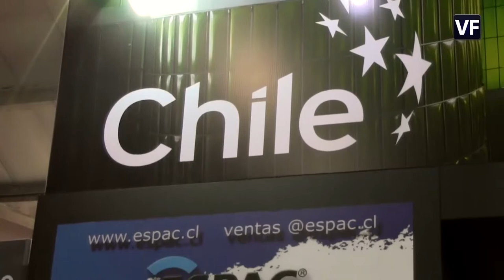INFORME ESPECIAL, FERIA EXPOCONSTRUCCION EN COLOMBIA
Informe sobre la participación de empresas chilenas en la feria Expoconstrucción y Expodiseño realizada en Colombia.